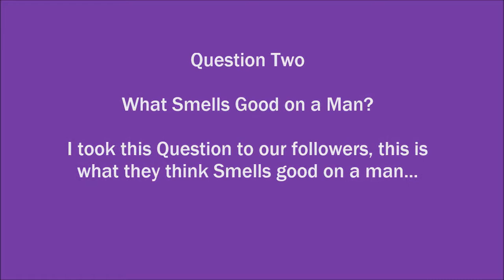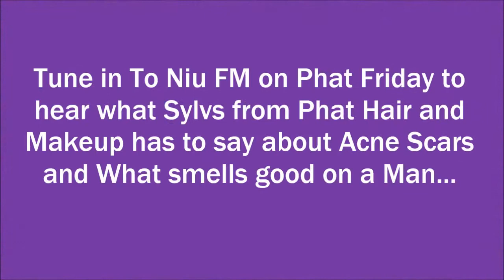Its Phat Friday with Matt on Niu FM - 19th september 2014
Tune into Niu FM every Friday to get your dose of Phat Hair and Makeup Tips with Matt on Niu FM...

Questions for this week are...

1. Whats the Best way to cover up Acne Scars?
2. What do you think Smells good on a Man?

Take a look at what our followers think smells good on a man :)